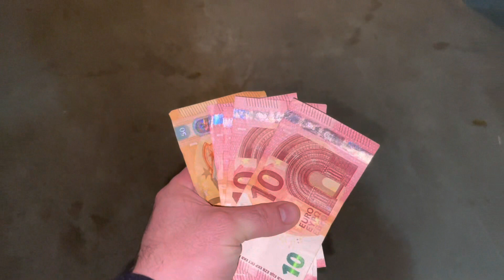Sprzedaż, Wystawki w Niemczech , Wyprzedaż. Ile zarobiłem ?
Cześć Wszystkim dzisiaj chce wam pokazać na czym można zarobi sprzedając używane rzeczy i ile można zarobić🙂Mała szkoła biznesu😂zapraszam do oglądania i pózdrawiam✋🏻